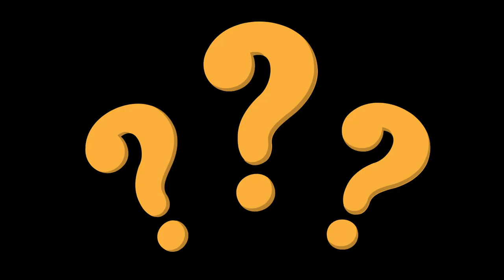Midnight Scenes: The Nanny Story Explained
Do you enjoy games like Fran Bow or Sally Face? Well this Twilight Zone style horror game called Midnight Scenes: The Nanny but be just what you're looking for!

Equipment used:
Pro Controller compatible with Switch and Switch Lite
Seagate 2TB Portable Hard Drive for PC, Mac, PS4, and Xbox
Auphonix Shock Mount
VersionTECH wired gaming mouse (RGB)
RK Royal Kludge RGB typewriter keyboard
College Dropout